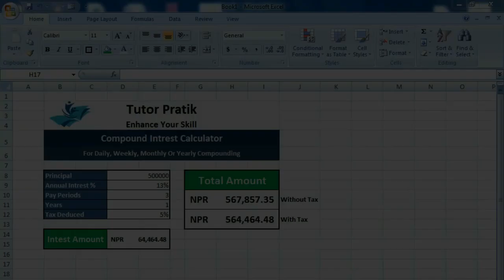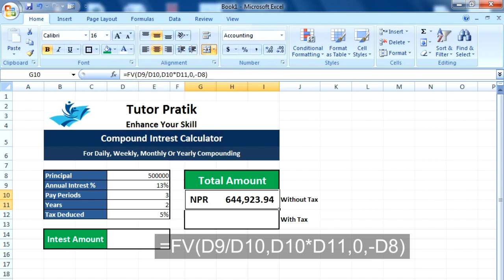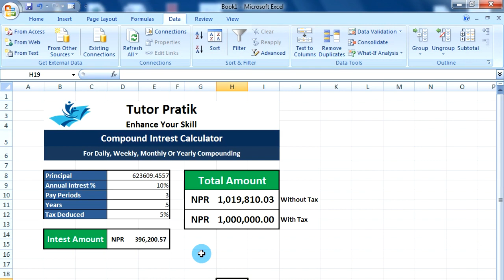Shortest Formula To Calculate Compound Interest In MS Excel चक्रिय ब्याजदर हिसाब नेपालीमा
In this video you will learn the shortest Microsoft Excel inbuilt Formula to calculate compound interest. Mostly use converting long mathematical formulas in excel. That was very tough understand and apply. But here we are using the shortest formula: one
function of excel.

Along with this we are going to solve the most people's asking question, "When my
Principle Amount Will Be Doubled?" in just single click action.

Create Income Tax Calculator In Excel With Tips to Reduce Tax Or Became Tax Free Part 1

Create Income Tax Calculator In Excel With Tips to Reduce Tax Or Became Tax Free Part 2

How To Subtract Dates And Find Difference Between Two Dates In Year, Month And Days | Age Calculator | Nepali